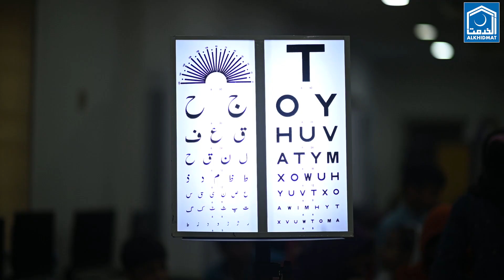Orphan Children || Health Screening || Alkhidmat Foundation